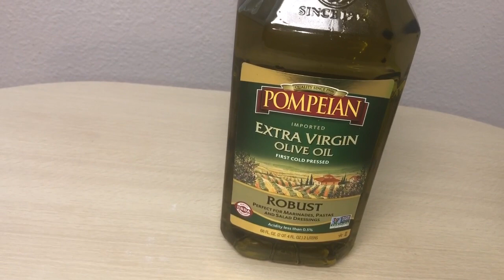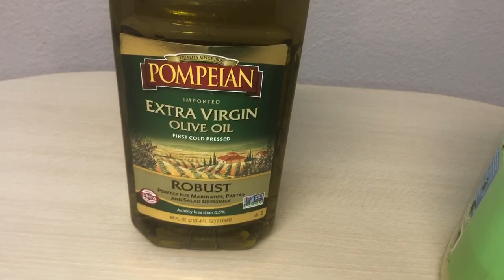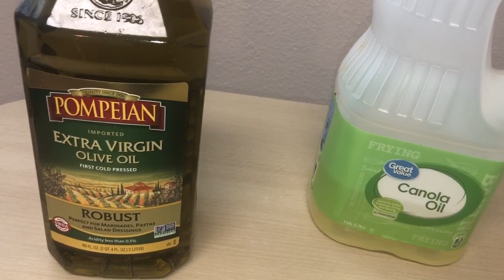INFORMATION NOU TOUT DWE KONNEN KI AP EDE SANTE NOU